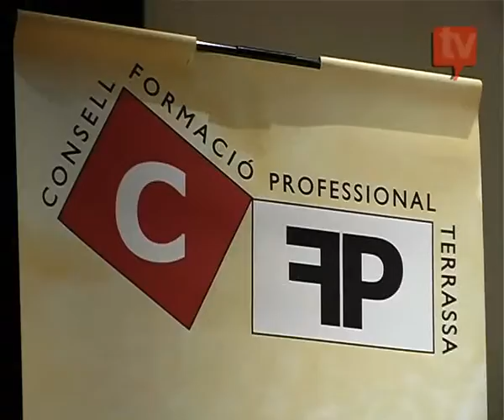Terrassa acull la jornada "A Terrassa parlem de la FP"